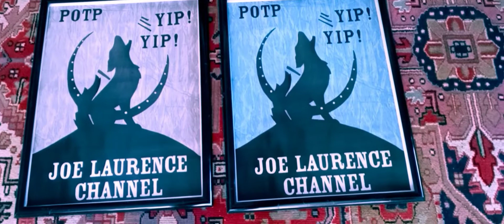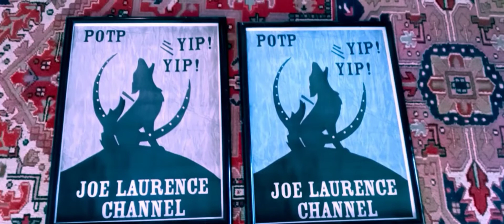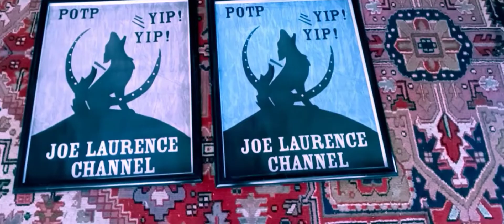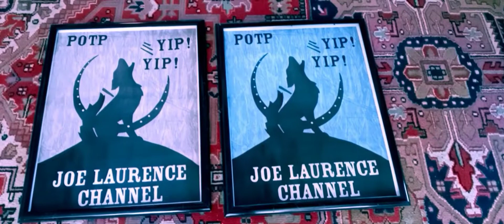Poster give away update.